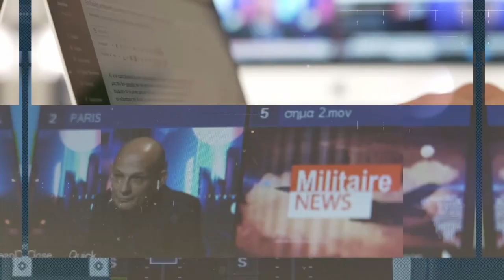Η Ευρώπη του «λόμπινγκ»! Ο Νότης Μαριάς μας την αποκαλύπτει με λεπτομέρειες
Τα «παλιά τα χρόνια» ακούγαμε για την «Ευρώπη των λαών» ή την «Ευρώπη των μονοπωλίων», ανάλογα με το πως αντιμετώπιζε ο καθένας την ΕΟΚ που έγινε ΕΕ.Μόνο που όπως διαπιστώνουμε αυτές τις ημέρες, μετά από το σκάνδαλο με το Κατάρ στο οποίο πρωταγωνιστεί η Εύα Καϊλή, τελικά έχουμε να κάνουμε με την Ευρώπη των «λόμπις»!

Ο Νότης Μαριάς πρώην ευρωβουλευτής και επικεφαλής του κόμματος «Ελλάδα ο άλλος Δρόμος» εξηγεί λεπτομερέστατα πως λειτουργούν οι χιλιάδες λομπίστες στις Βρυξέλλες! Μας δείχνει το «χάρτη του λόμπι», τους «στόχους» που έχουν ως προτεραιότητα οι «λομπίστες» ,ποια είναι τα «κλειδιά» με τα οποία ανοίγουν πόρτες!

Ο κ.Μαριάς πολέμησε την τακτική του λόμπινγκ και ίσως αυτός να είναι ο λόγος που σήμερα δεν είναι ξανά στο Ευρωκοινοβούλιο.

•Ενισχύστε το κανάλι του Militaire.gr στο YouTube, κάνοντας κλικ στο κουμπί ΣΥΜΜΕΤΟΧΗ. Είναι σημαντικό για να μπορέσουμε να κάνουμε περισσότερα. Ενημερωθείτε για το πρόγραμμα JOIN-ΣΥΜΜΕΤΟΧΗ του Υοu Tube